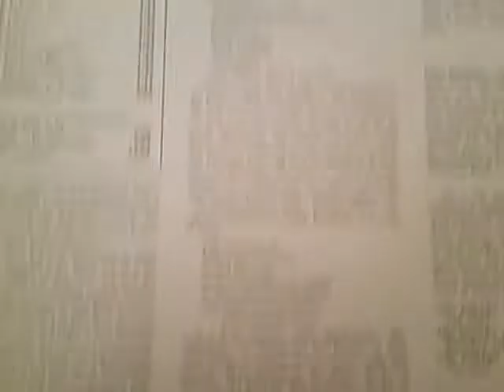The Poetry And Voice Of Marilyn Hacker 1975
Another oddball vinyl of poetry. Voices that need to be heard from the past.